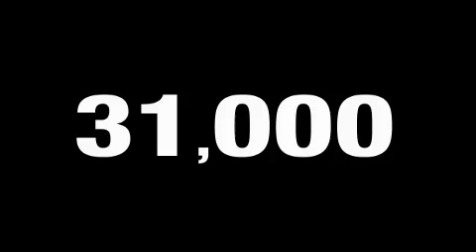Preowned 2007 Chrysler 300 West Bend WI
Year: 2007
 Make: Chrysler
 Model: 300
 Engine: Gas V6 2.7L/165
 Trans.: Automatic
 Exterior: Bright Silver Metallic
 Miles: 30,527

 Russ Darrow Kia Chrysler Jeep Dodge of West Bend

 2700 W. Washington St

 Used 2007 Chrysler 300 West Bend WI